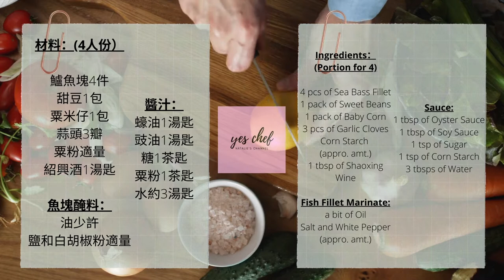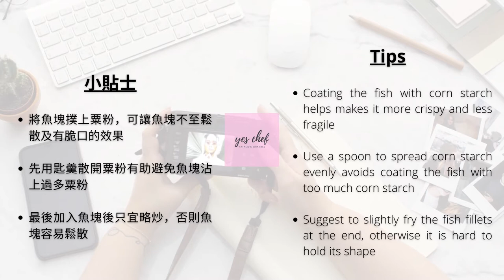[Chinese Style Pan Fried Fish Fillet with Vegetables] 中式雜菜炒魚柳 🐓🥘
中式雜菜炒魚柳 🐓🥘材料及小貼士如下：
Chinese Style Pan Fried Fish Fillet with Vegetables ingredients and tips as below:

鱸魚塊4件
甜豆1包
粟米仔1包
蒜頭3瓣
粟粉適量

魚塊醃料：
油少許
鹽和白胡椒粉適量

醬汁：
蠔油1湯匙
豉油1湯匙
糖1茶匙
粟粉1茶匙
水約3湯匙

🌟小貼士：
1. 將魚塊撲上粟粉，可讓魚塊不至鬆散及有脆口的效果
2. 先用匙羹散開粟粉有助避免魚塊沾上過多粟粉
3. 最後加入魚塊後只宜略炒，否則魚塊容易鬆散

4 pcs of Sea Bass Fillet
1 pack of Sweet Beans
1 pack of Baby Corn
3 pcs of Garlic Cloves
Corn Starch (appro. amt.)
1 tbsp of Shaoxing Wine

Fish Fillet Marinate:
a bit of Oil
Salt and White Pepper (appro. amt.)

Sauce:
1 tbsp of Oyster Sauce
1 tbsp of Soy Sauce
1 tsp of Sugar
1 tsp of Corn Starch
3 tbsps of Water

🌟Tips:
1. Coating the fish with corn starch helps makes it more crispy and less fragile
2. Use a spoon to spread corn starch evenly avoids coating the fish with too much corn starch
3. Suggest to slightly fry the fish fillets at the end, otherwise it is hard to hold its shape